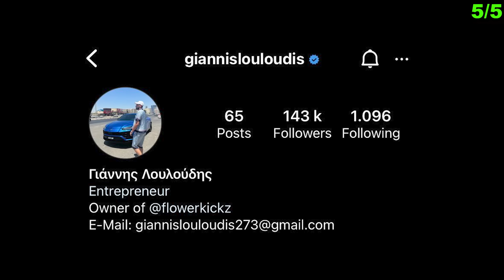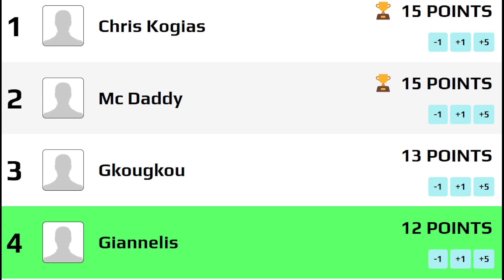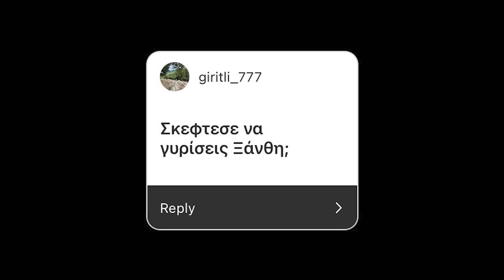ΑΠΟ ΤΗ ΚΟΛΑΣΗ ΣΤΗ ΚΟΡΥΦΗ ΤΟΥ ΙΝΤΕΡΝΕΤ: ΓΙΑΝΝΕΛΗΣ | Τσάι με Λεμόνι #74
0:00 Intro
0:13 Τα παράτησε όλα και ήρθε Αθήνα
0:56 Ο θάνατος του πατέρα του
1:57 Truth or Drink?
2:26 Μεγαλύτερη ανασφάλεια
2:58 Έχεις κάνει κάτι παράνομο?
3:25 Ντροπιαστική ιστορία
3:45 Φάρσα στον αδερφό του
4:04 Πόσες δουλειές έχει κάνει
4:25 Πως ξεκίνησε τη ΓΥΜΝΑΣΤΙΚΗ
5:19 Τι κοιτάει σε μια ΚΟΠΕΛΑ?
6:06 Ερωτήσεις κοινού
7:03 Γνώμη για...